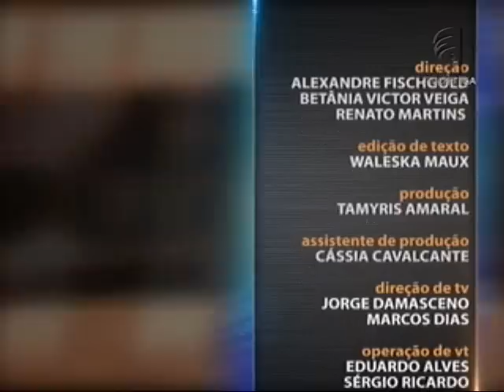Processo Civil - Tutela Jurisdicional dos Direitos aula 1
No Saber Direito Aula, o professor convidado Luiz Carlos Vasconcelos apresenta curso sobre tutela jurisdicional dos direitos. Ele explica a diferença entre o acesso ao Judiciário e o acesso a uma tutela adequada. Leia a íntegra da sinopse